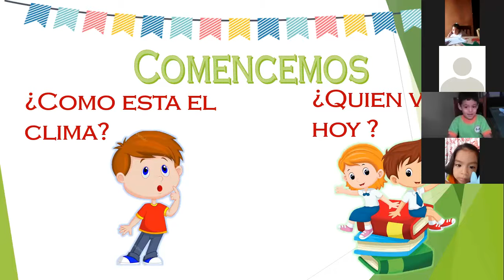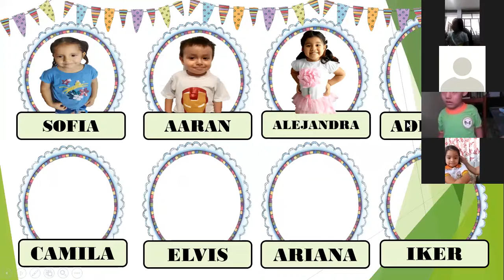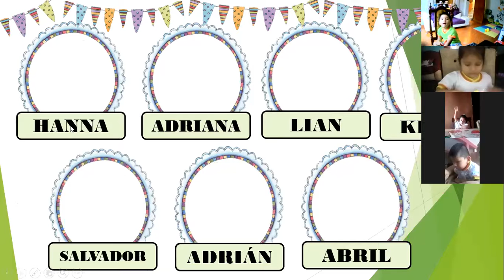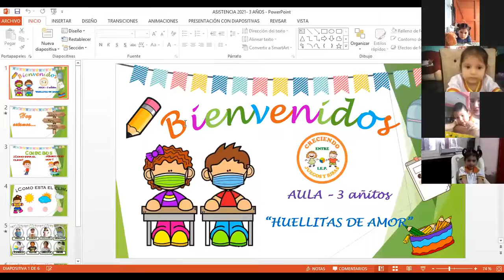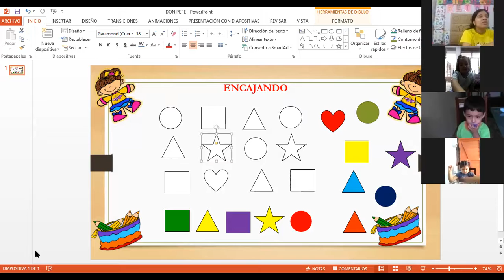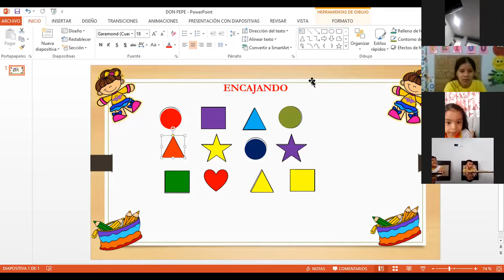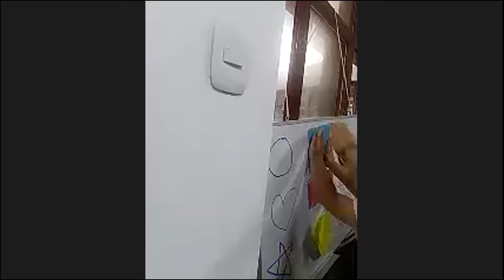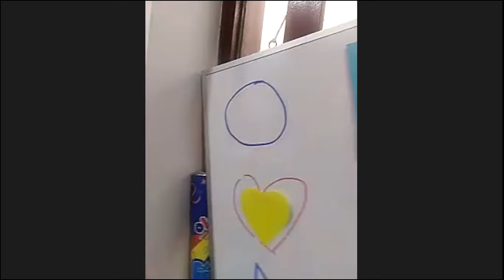MIS MANITOS EN ACCION 3 AÑITOS